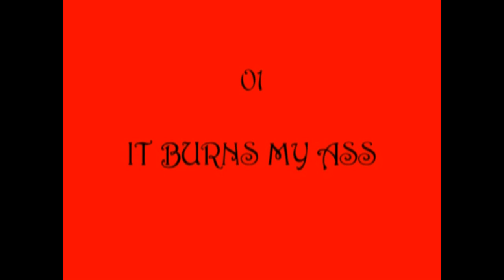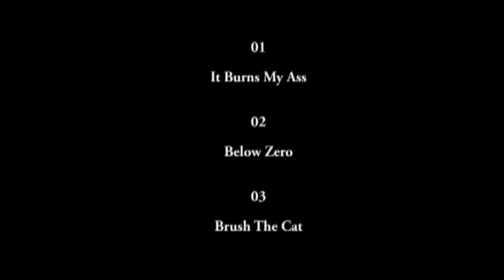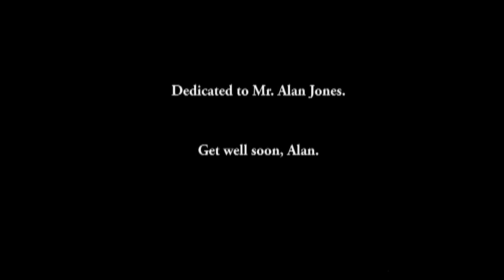4 Songs From The Instrumental 12-Track Rock 'n' Punk Album 'IN CHUNKS'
HG SCHMITZ -

'IN CHUNKS'

Dedicated to Mr. Alan 'Stig' Jones.

01  It Burns My Ass

02  Below Zero

03  Brush The Cat

04  Crisscross And Zigzag

HGS PRODUCTIONS